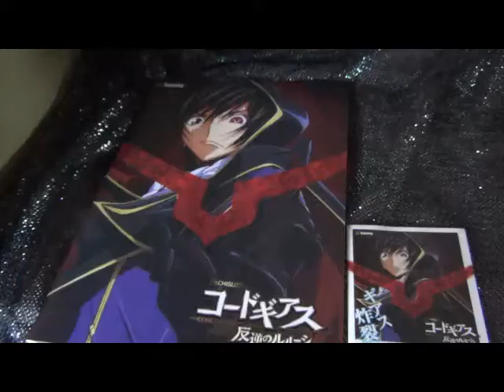【CR コードギアス】 【CODE GEASS】 コードギアス ライター グッズ パチンコ＆パチスロ イレブン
説明　パチンコ＆パチスロ コードギアス ライター グッズ code geass